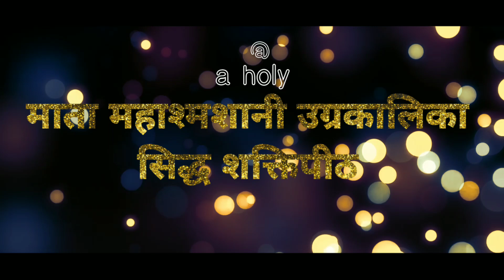Swami Aagmanand Ji Maharaj || Incarnation day || Teaser || NAGRAH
NAGRAHPATI BALAJI PICTURES presenting official TEASER of Swami Aagmanand ji Maharaj's Incarnation day 2020.
Release on this Ramnavami.